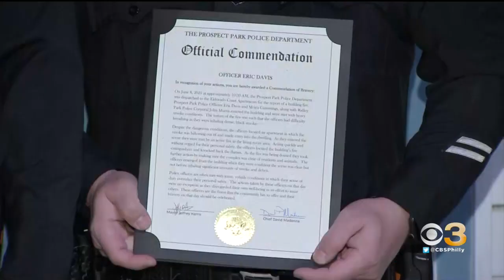Two Prospect Park Police Officers Honored For Heroic Actions By Township